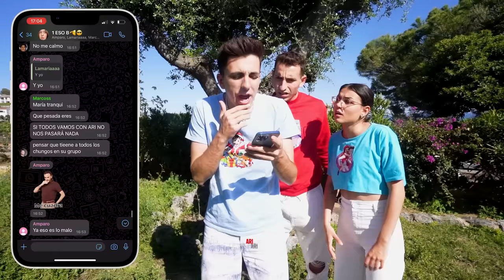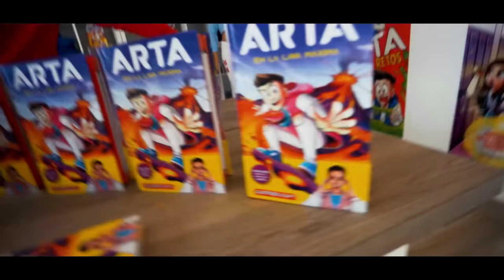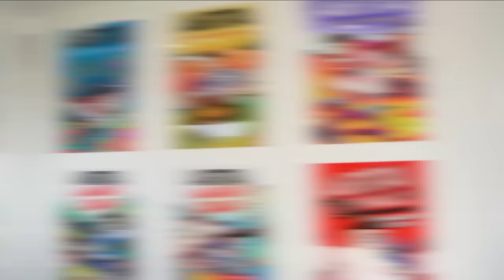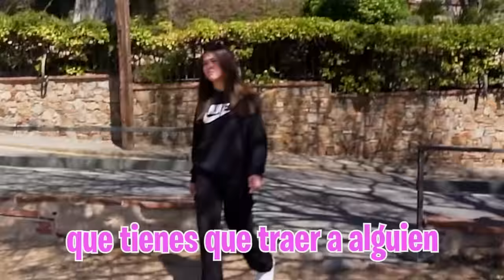MI HIJA SE CONVIERTE EN LA POPULAR DEL COLEGIO..*amenaza a todos!*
Hoy los niños han llegado a casa muy asustados y no nos quieres decir que ha pasado pero tenemos la sospecha de que tiene que ver con mi hija.